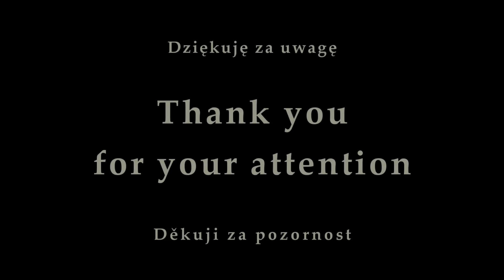The difference between Poland and Czech Republic